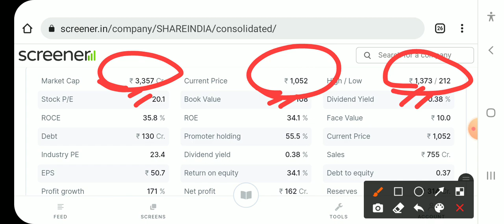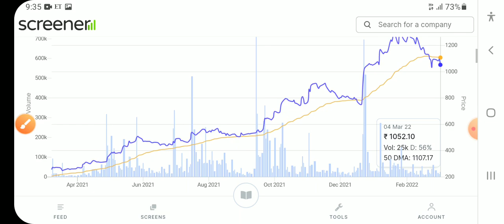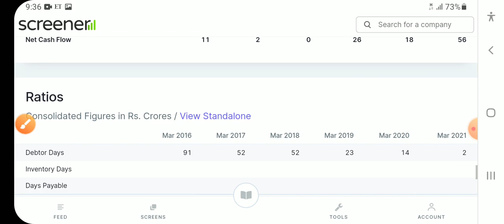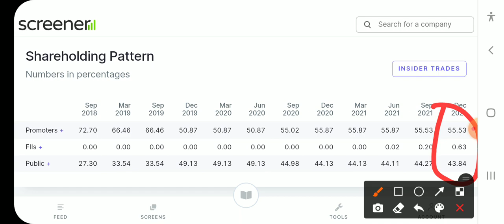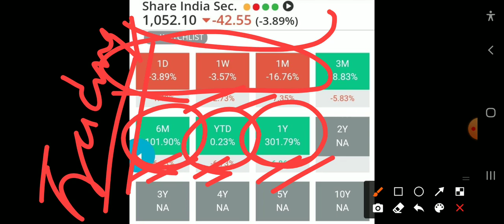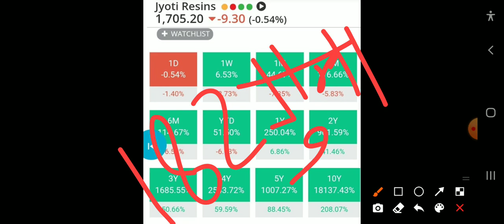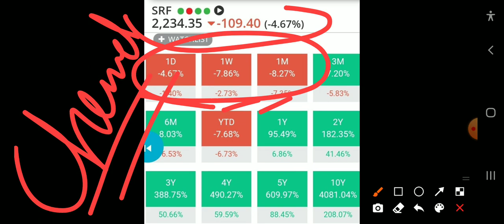100000% का रिटर्न बनाना चाहते हो तो इन 3 दिग्गजों को दबोच लो अरबपति बना देगें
Tanla Platforms share today price
 Tanla Platforms share result date
 Tanla Platforms share price bse
 Tanla Platforms share returns history
Tanla Platforms  stock technical analysis
  Tanla Platforms stock target
 Tanla Platforms stock target 2021
Yasho Industries share returns history.                                           Yasho Industries share news
HLE Glascoat nse
 Bajaj Finance share today price
 Bajaj Finance share result date
 Bajaj Finance share price bse
 Bajaj Finance share returns history.                                             Bajaj Finance share news
 SRF share returns history.                                             SRF share news
  SRF share latest news
 SRF share review
 SRF stock technical analysis
   SRF stock target
 SRF stock target 2025
 SRF share price target 2022
 SRF share price target tomorrow
SRF stock target 2023
  SRF share ipo price
  SRF share price target 2030
 SRF stock sales growth
  SRF stock 10 year return
 SRF share 10 year cagr
 SRF stock split history
 SRF stock bonus history
 SRF stock split date
 SRF share bonus date
 SRF stock bonus ratio
  SRF share quarterly result
 SRF stock quarterly result                                          SRF stock price history
  SRF product
 SRF balance sheet
 SRF multibagger
SRF dividend history